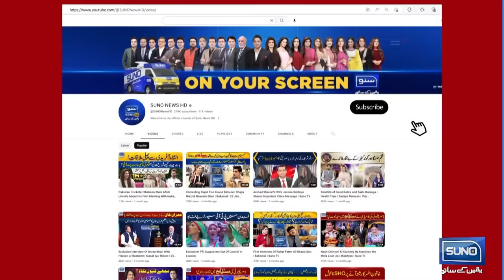Rashid Latif (Dummy) Ki Ramiz Raja Ko Jugtein | Cricket Mastiyan | Asia Cup 2023 | Day 8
Rashid Latif (Dummy) Ki Ramiz Raja Ko Jugtein | Cricket Mastiyan | Asia Cup 2023 | Day 8 | Sports On | 6 Sep 2023 | Suno News HD